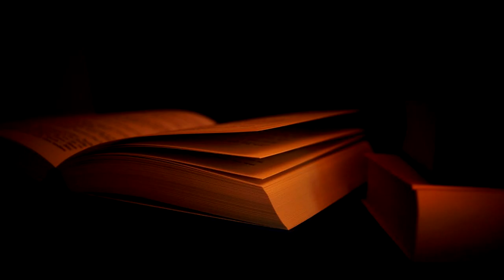Locusta - The worlds first documented Serial Killer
Locusta really was something else with her vast knowledge of poisons that lead her down the path to becoming one of the most well known early serial killers in history!

▬ Video Contents  ▬▬▬▬▬▬▬▬▬▬

00:00 - Intro
00:16 - Locusta
00:42 - Arrival in Rome
01:06 - Unsuspected to Suspected
01:36 - Turn of Luck
02:10 - Emperor Assassin
02:42 - Time of Nero
02:58 - Another turn in Luck
03:32 - Death of Nero
03:42 - Outro